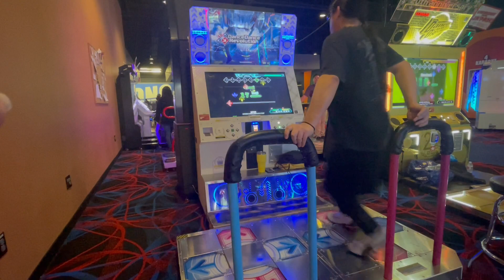[DDR A20+] 東京神話 (Tokyo shinwa) (EDP)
Options: x2.75, Note